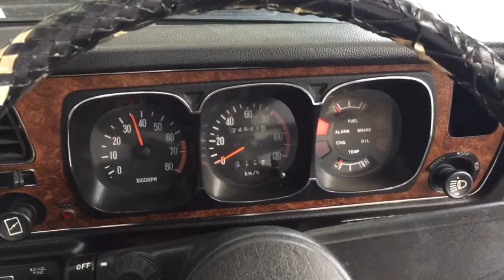ミニカ5 A104A ② 希少 2G22 エンジン掛けた雰囲気